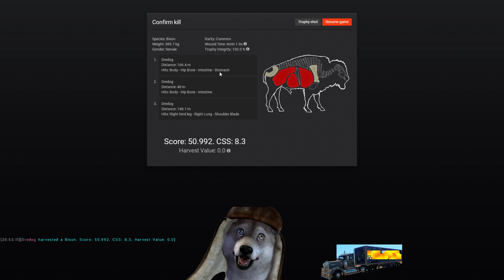Best thing about streaming?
We  made our own wolf  squad  apparel check it out here if you like!

Play the hunter or want to add me to your friends list